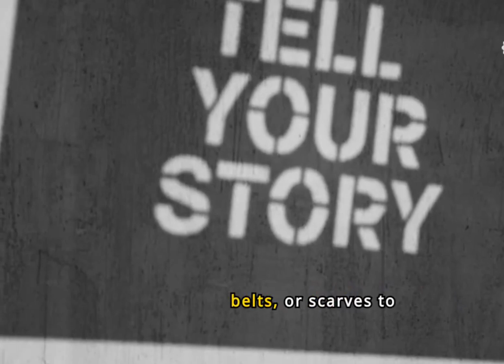"5 Bollywood Celebs Proving Bodysuits Are Here to Stay and Slay@worldbreakingnews.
DeepikaPadukone JanhviKapoor KareenaKapoorKhan AnanyaPanday PriyankaChopraBodysuitsBollywoodFashion TrendingStyle FashionInspiration SlayTheLook